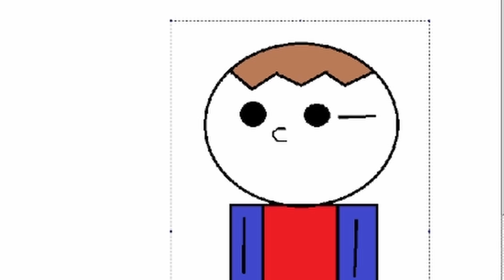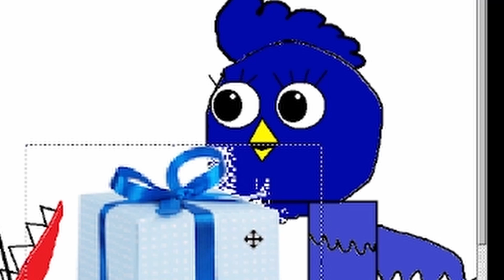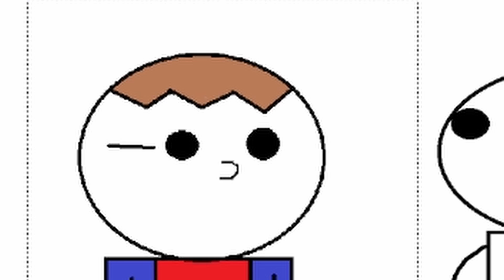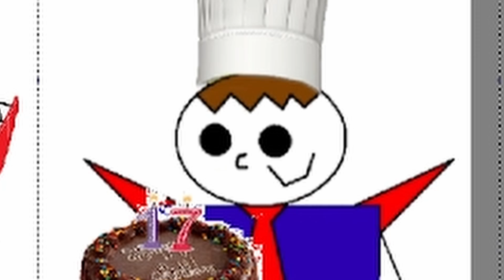It's my birthday yo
yep it is my birthday... i guess
I foreshadowed this in the  roasting hello neighbor video.
I am now old